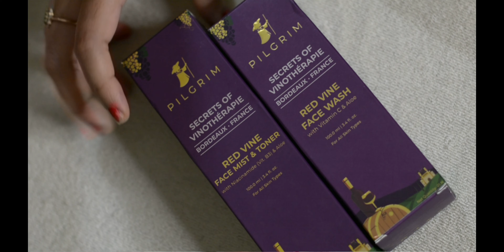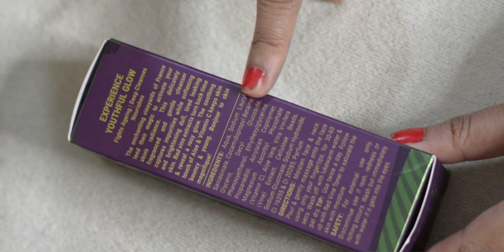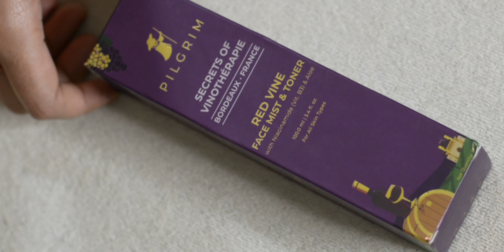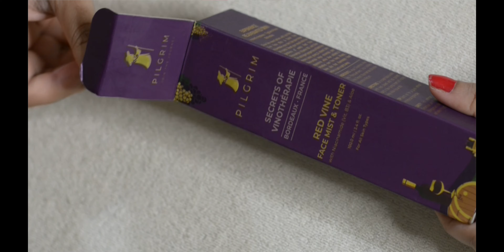Discover Beauty Secrets from around the World || Join The Journey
Check out the website for exciting offers

on amazon